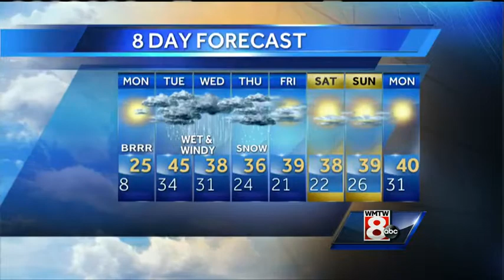Sarah’s Sunday evening forecast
How’s the weather looking for your Sunday evening? Get your latest Maine’s Total Weather video forecast from Meteorologist Sarah Long.